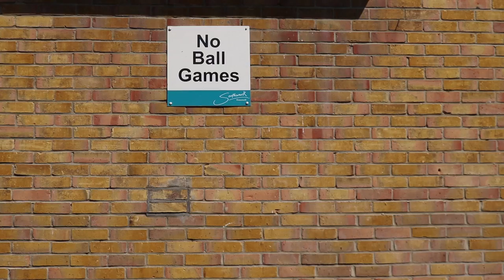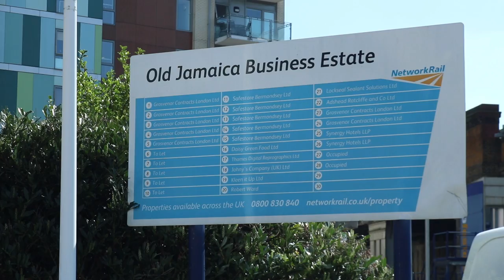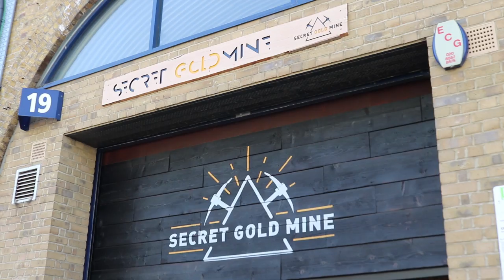London Districts: Bermondsey (Documentary)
Bermondsey is a district within the London Borough of Southwark in south-east London. It is surrounded by Rotherhithe, Deptford, Walworth and Peckham.

By the late 19th century, Bermondsey had become synonymous with manufacturing. From 1866, Bermondsey was known as Biscuit Town owing to the presence of Peek, Frean and Co.

Bermondsey has always been associated with the tough working classes but has evolved in recent decades into a mixture of local authority housing and luxury apartments. It now contains some of the Capital’s priciest properties, particularly when overlooking the Thames.

By the 19th century, this part of London had become a slum and was notoriously dangerous. It was widely regarded as one of the worst areas of London. Charles Dickens was a former resident and used his experiences and local knowledge to depict his novel ‘Oliver Twist’ from here. It was in St Saviour's Dock that villain Bill Sykes met his grizzly end.

This is an area steeped in history, documented back to the Domesday Book of 1086. Until 1889, it was officially within the county of Surrey. In addition to the Thames, it hosts another river which is largely enclosed now.

The Neckinger rises in Southwark and flows one and a half miles into the Thames at St Saviour's Dock. The name 'Neckinger' is believed to be a derivative of the phrase ‘devils neckcloth', a colloquialism for hangman’s noose. Many pirates were hung here in the 17th century in full view of other river users as a warning to keep within the Kings Law.

Tower Bridge forms a border between Bermondsey and Southwark and is perhaps one of the most iconic bridges in the World as well as a globally recognised symbol of London. It took 8 years to build between 1886 and 1894. It’s two raising platforms, or Bascules, raise to give a width of 200 feet and a headroom of 135 feet to allow access for taller ships to the dock of London. It is raised over a 1000 times a year and is crossed daily by over 40,000 motorists, cyclists and pedestrians. It has an upper level walkway, originally intended to enable workers to continually traverse the river if the bridge was raised. Now used by sightseers, it has a glass floor 137 feet above the water.

Shad Thames offers premium boutique shopping with bars and restaurants as well as offering great views of St Katherine’s Dock and Wapping. It's also home to the Design Museum.